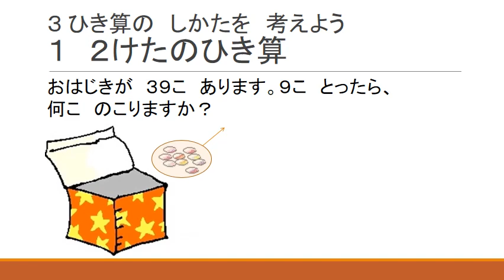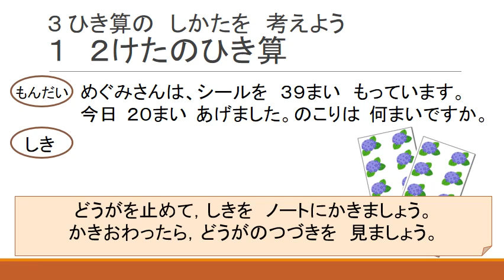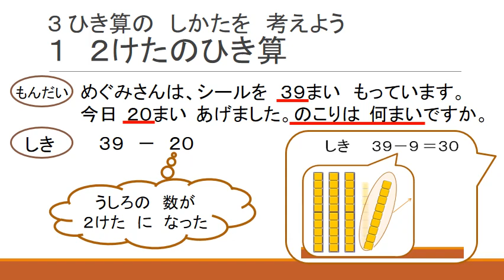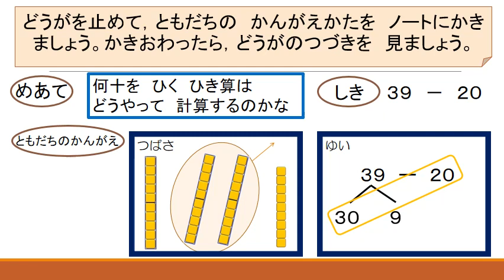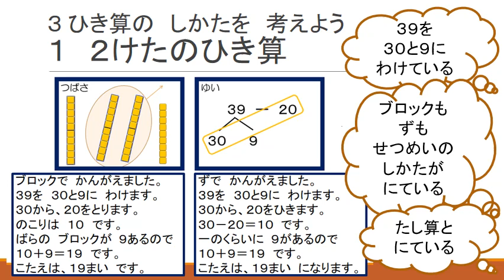小２算数（大日本図書）２けたのひき算①